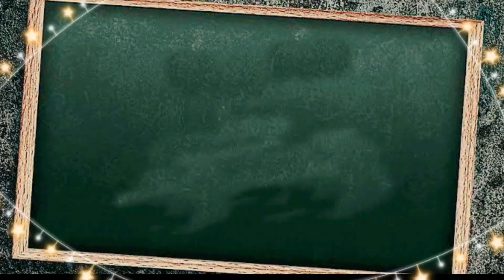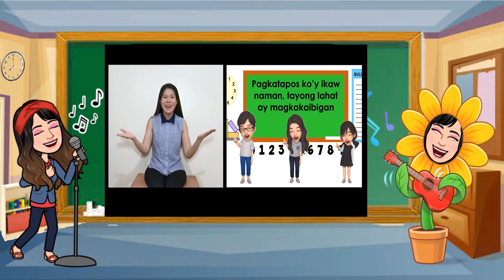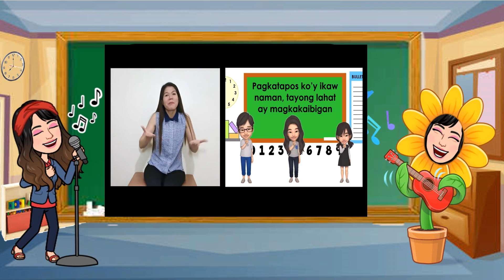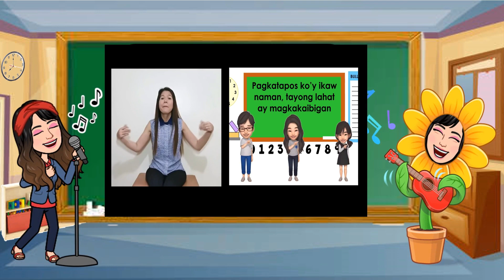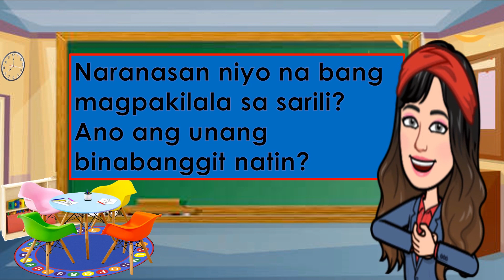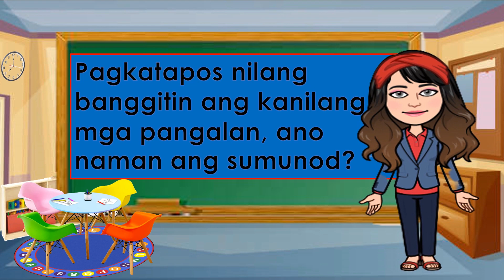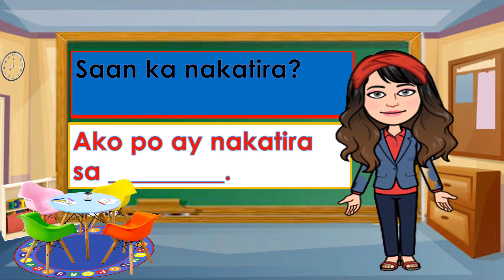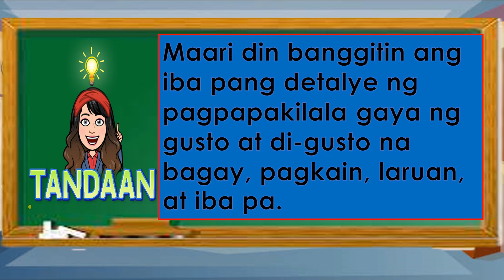Pagpapakilala sa sarili | Self Introduction | Alphaletterstv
Magandang araw mga bata!
Halina't pag-aralan natin kung paano ang tamang pagpapakilala ng ating sarili..
Huwag niyo sanang kalimutan magLIKE at magSUBSCRIBE sa ating channel para sa iba pang mga videos na kapupulutan ng aral. Salamat sa inyo! :)

Credits to Teacher Cleo Varela (Pagpapakilala sa sarili)